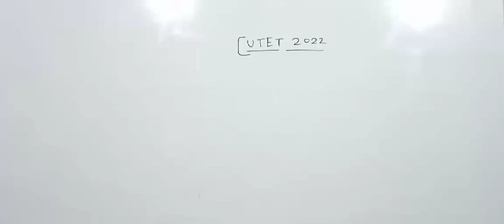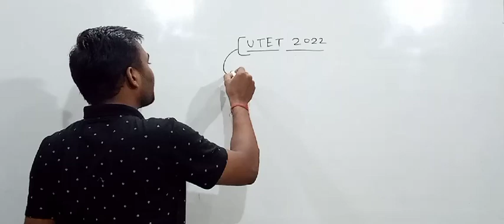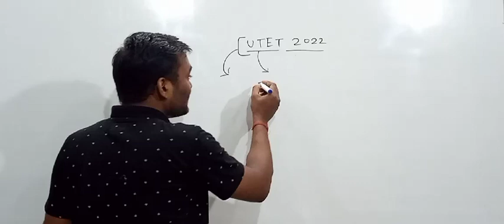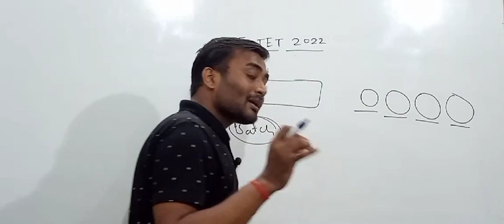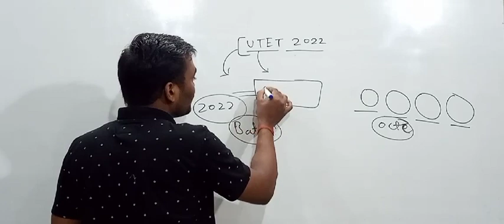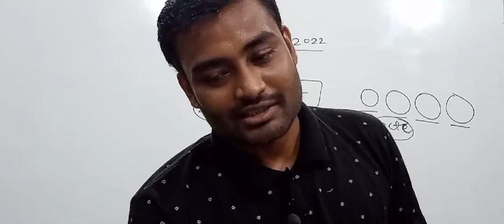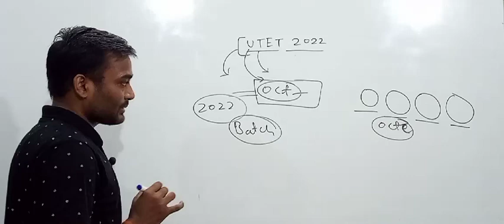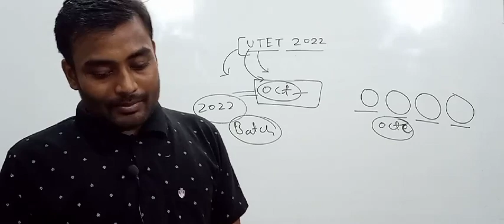UPTET 2022 notification कब तक आ सकता है?||UPTET देर होने का कारण?😳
CTET 2022 notification?😀||CTET exam off-line?||100% ctet2022 ctet @current Heaven